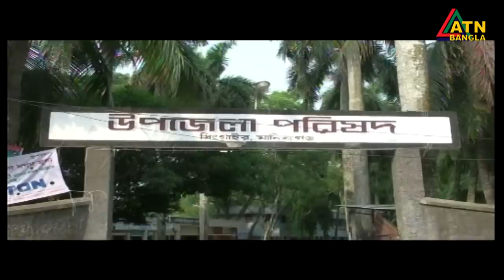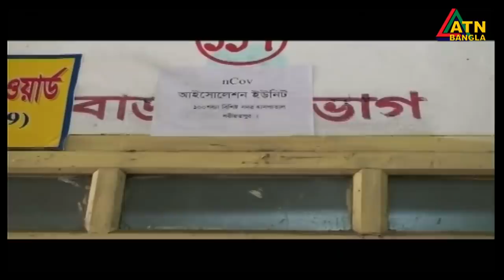এটিএন বাংলা প্রতিঘন্টার সংবাদ । ATN Bangla Hourly News | 1pm | 05.04.2020